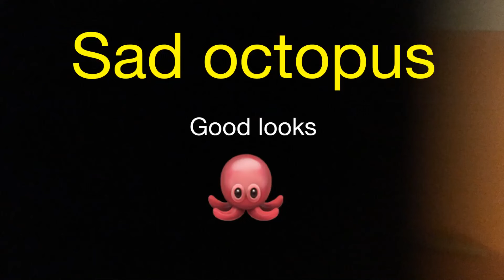SAD OCTOPUS | STOP MOTİON